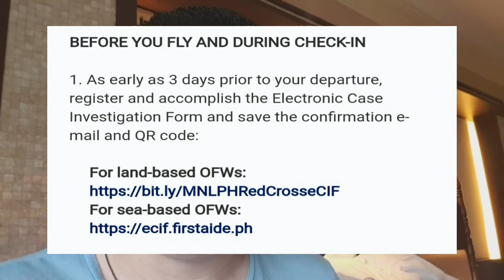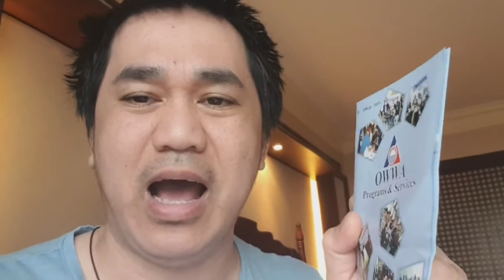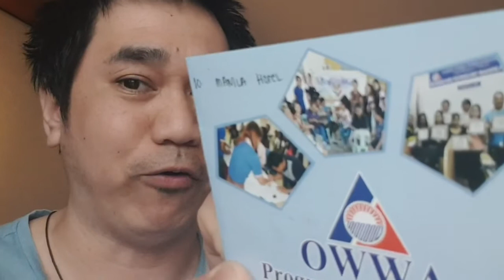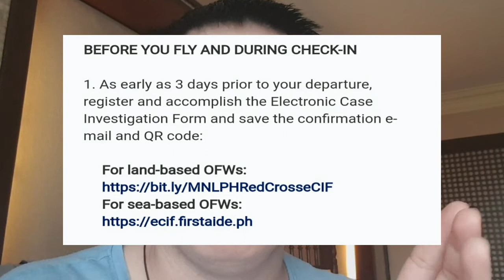OFW ARRIVING IN THE PHILIPPINES PROCESS MARCH 12, 2021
samahan niyo po ako sa process ng paguwi ng Pilipinas yun actual na mangyayari at kaganapan sana makatulong sa inyo ito abangan niyo po yun susunod na vlog ko sa paglalakbay na ito God bless at mabuhay po kayong lahat...hwag kalimutan mag SUBSCRIBE PO.

sss calculator estimator

kung sa edad 50 kana magsimulang maghulog.

lump sum or monthly pension

Facebook page TEAM ARIAS
Facebook account WILLIAM TOQUERO ARIAS